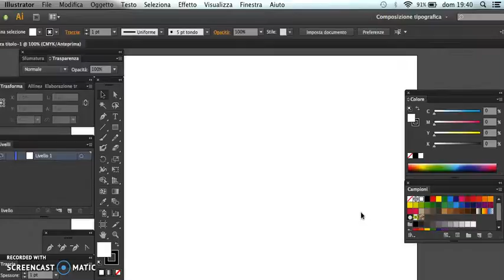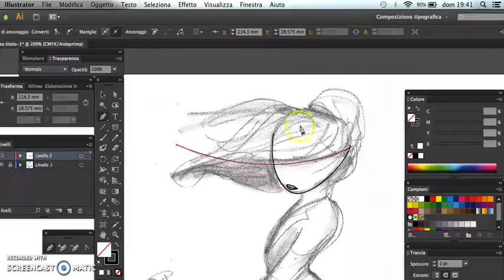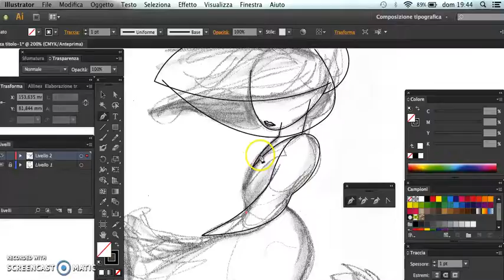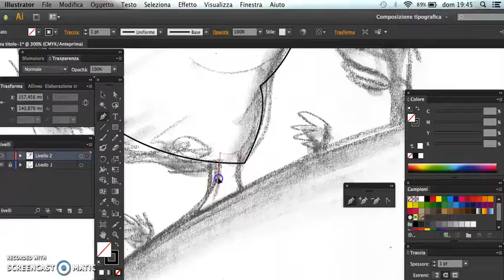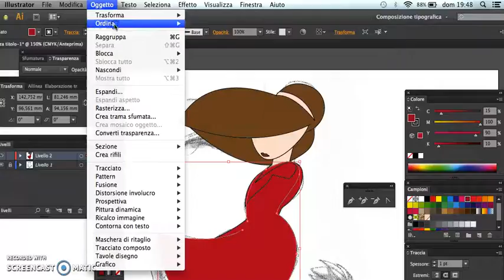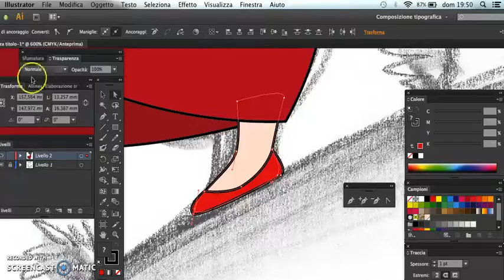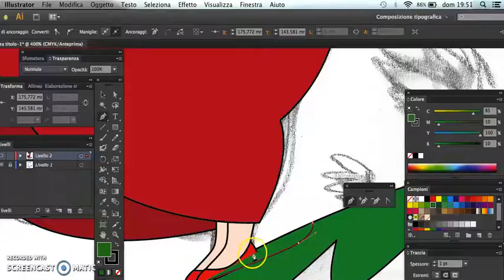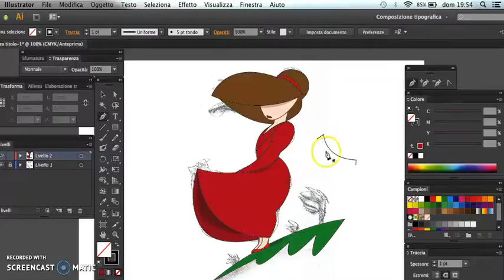Nascita del figurativo ellittico Born with illustrator